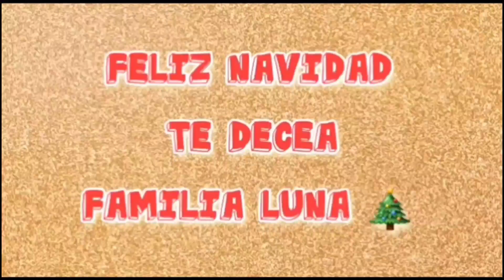Navidad en familia 🎄❤